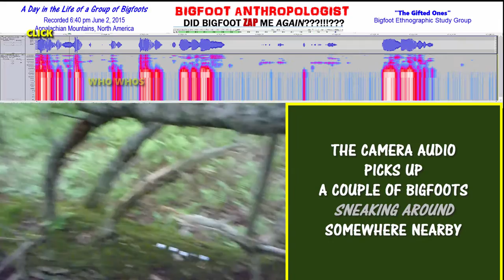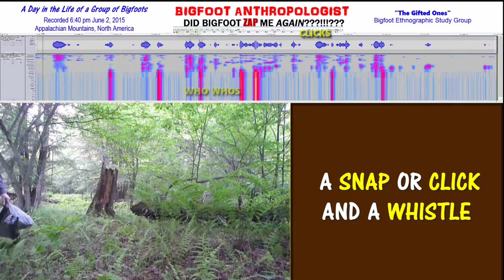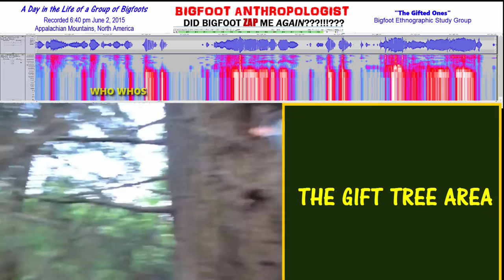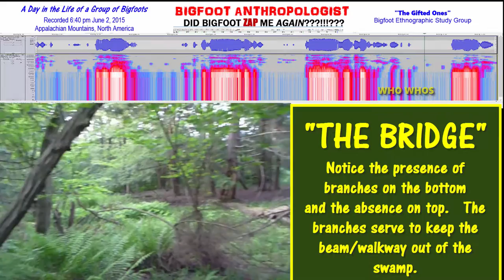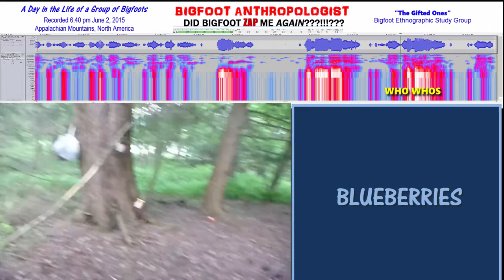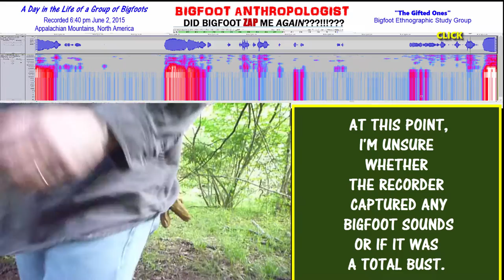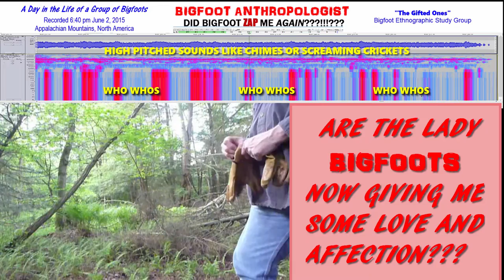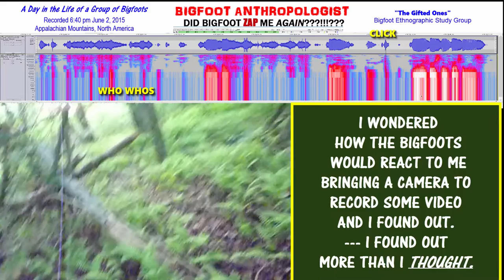Did Bigfoot ZAP ME AGAIN with Bigfoot Infrasound??? "A Day in the Life of a Group of Bigfoots"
Did Bigfoot ZAP Me AGAIN???  When I went back the next day to retrieve the audio recorder after deploying it the day before?   It certainly looks like it and it certainly felt like it when it happened!

This time though the sound waves are less dramatic and evident than the ones that they used before on me.   In reviewing the video and the audio from my visit into their sanctuary it seems to me like they were able to pinpoint their sound waves to selectively affect a part of my brain to make me incapacitated enough for me to become disoriented, discombobulated, and uncoordinated enough to affect my breathing, my balance, and my consciousness.

My reaction to being zapped was to say "IT"S ME!!!"   The reason that I uttered these words was that I did not want to give the Bigfoot group credit at that moment for the physical effects that they were having in my head and on my body.   I felt that if I did, I would be rewarding them for their efforts to incapacitate me.  Call it male pride or just plain stupidity on my part, but I wasn't about to give in to them.   I knew almost immediately that I was losing control of my breathing, my balance, and even my mind -- but I still had the wherewithal to fight back in the only way that I could think of at the time to "take their punch and laugh it off."

If you might be wondering why I was so nonchalant about being surrounded and zapped by a group of Squatches, it's because I am not afraid of them.   I have no fear of Bigfoots.  I respect them, but I don't fear for my safety around them.

Sure they zapped me in a way that made me fall head first into a tree (something that I've never experienced before in my life), but I've played enough sports to know that when it happened I wasn't hurt and I could bounce right back just like if I was playing football and was tackled or being checked as if I was playing hockey.  I just got up and carried on just like I would if I was playing sports.

Just like an athlete playing sports, athletes don't quit just because they got knocked down.  They get up and continue playing.   And just like an athlete I simply shrugged it off and continued what I was doing.

Why?   You might ask.   The answer is because I have it in my heart and in my head, if this group of Bigfoots ever wanted to harm me, kill me, or simply squash me like a bug, they could have done it anytime over the course of 60+ plus years that we both known each other.   They haven't and even if they do, I'd rather go out that way than to wither away in a nursing home or any other way.

I fully realized at the time that they were indeed warning me about something.   At the time, I thought it was about deploying the recorder in their lair and/or about using my camera to film what I was doing and where I was doing the filming.  Little did I know then about the birth of the baby Bigfoot earlier in the day and the Bigfoot gathering and ceremonies for the birth earlier in the afternoon.  With that in mind, it makes sense to me that I was intruding in their business and at a sacred time for them.   My bad.   And they let me know it.   More than likely, it was combination of all three that they were warning me about.

It's not the first time that I was warned by this group.   Like I said, I respect them and in doing so I heed their warnings.   I've had many more positive experiences than negative experiences with this group and trust them more so than humans.  I feel safer being with them than in any city, town, or urban area.  I learned a long time ago that "their bark is worse than their bite."   We've long since established a bond of friendship with each other of which I am forever grateful.  They are not monsters.  They are kind considerate and peaceful neighbors with me -- and, as I've found out, they have a good sense of humor too!

This Bigfoot digital audio recording of Sasquatch sounds was recorded on June 2, 2015 in the early evening in an undisclosed location in Appalachia at a habituation site occupied by the Bigfoot group called "The Gifted Ones" by Bigfoot Anthropologist.

Audacity

Sasquatch Bioacoustic